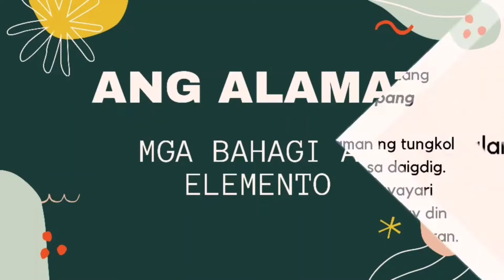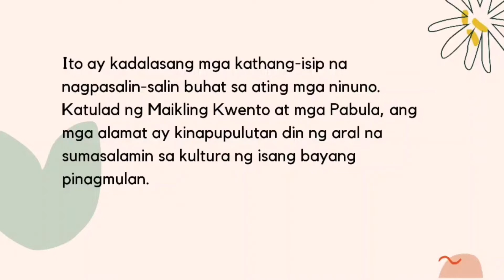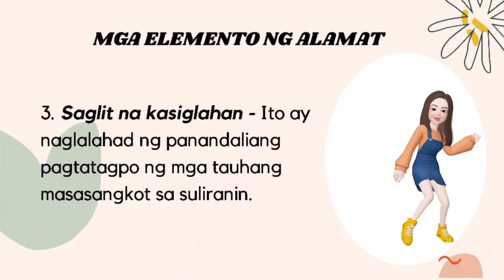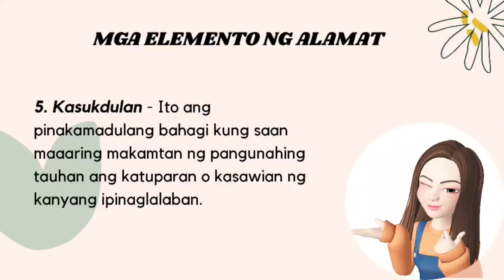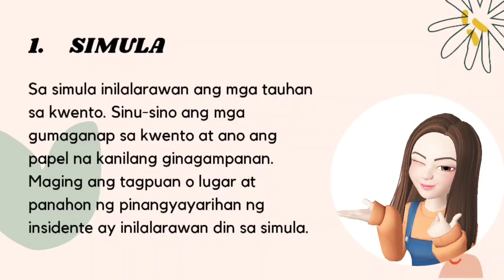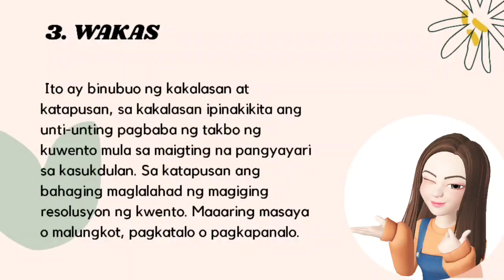Filipino 8 | Quarter 1 | Alamat